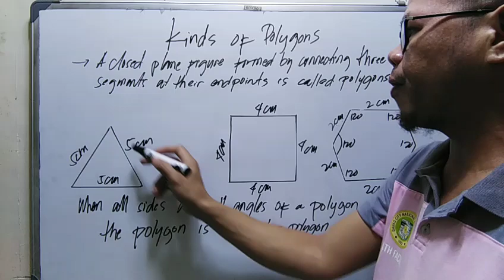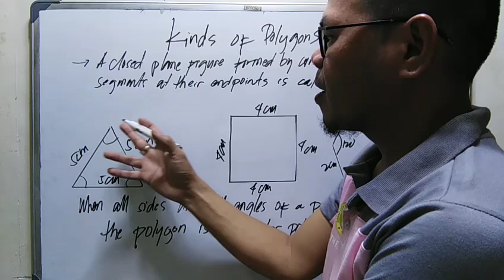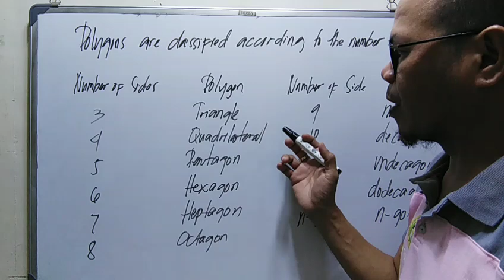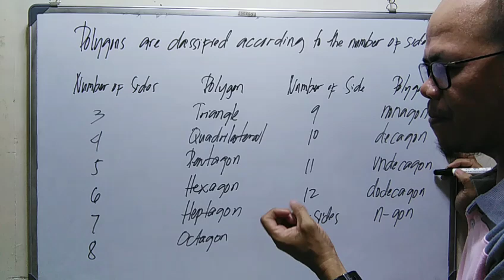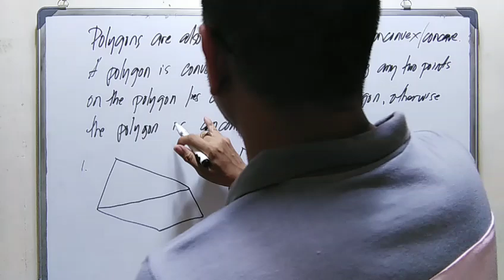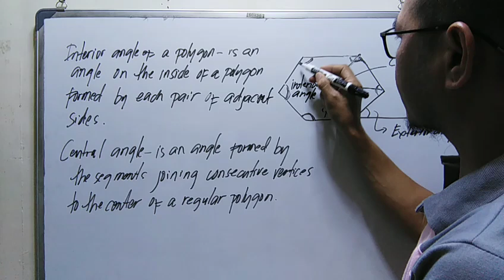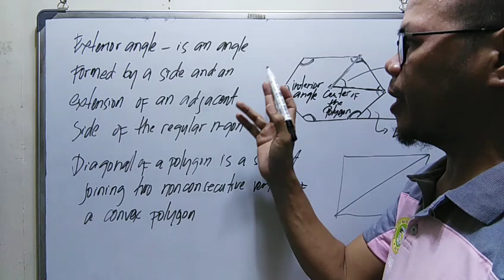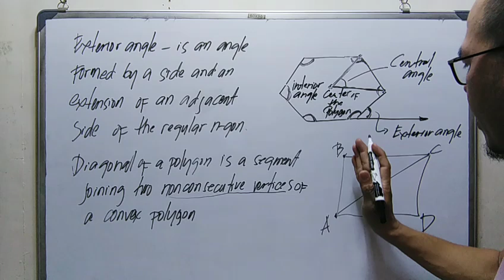POLYGONS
Kinds of Polygon

path 9 polygon,
grade 9 polygons,
polygon xtrada 9,
polygon ex 9 unboxing,
polygon class 9,
polygon 9 dec,
polygon 9th december,
polygon 9 december,
polygon 98,
standard 8 polygons,
class 8 polygons rs aggarwal,
std 8 polygons,
class 8 polygon chapter,
class 8 polygons,
polygon 8,
polygonized 8 bit,
polygondwanaland 8 bit,
polygon class 8 rs aggarwal 14a,
polygon class 8 kerala syllabus,
polygon class 8 ncert,
polygon class 8 rs aggarwal 14b,
polygon class 8 dear sir,
polygon class 8 rs aggarwal,
8th polygon,
polygon 8th standard,
heist 7 polygon,
polygon 7,
polygon 7 day challenge,
polygon 75 keyboard,
polygon 776,
polygon 700c,
polygon 7 words,
polygon 7 words or less,
xtrada 6 polygon,
class 6 polygons,
polygon 6,
6 polygons in geometrical drawing,
polygon xtrada 6 malayalam review,
6 polygon court,
polygon 6 sisi,
polygon 6061,
polygon 65 keyboard,
polygon 6th class,
polygon 65,
street fighter 5 polygon,
unreal engine 5 polygon count,
unreal engine 5 polygon limit,
5 harga sepeda polygon,
unreal engine 5 polygon,
premier 5 polygon 2021,
5 polygons inside the house,
5 polygons found at home,
polygon 50 best games 2019,
polygon 50 best games 2020,
polygon 500,
polygon 50 best games 2021,
polygon 50 dollars,
polygon 50 states,
polygon 50 games,
polygon 50,
polygon 4 jutaan,
sepeda polygon 4 jutaan,
premier 4 polygon 2021,
premier 4 polygon,
grade 4 polygons,
fallout 4 polygon,
cascade 4 polygon,
polygon 4,
polygon 4th grade,
polygon 400 million,
polygon 4 sided,
polygon 4 right angles,
polygon 450m,
polygon 450,
polygon 4gb ram,
premier 3 polygon,
cascade 3 polygon,
rayz 3 polygon,
matematik tingkatan 3 polygon,
3 reasons why polygon,
grade 3 polygons,
chapter 3 polygons,
path 3 polygon,
polygon 3d graphics,
polygon 360 degrees,
polygon 3 dimensional,
polygon 3rd grade,
polygon 3ds max,
polygon 3d modelling,
polygon 3d shapes,
polygon 3d,
omsi 2 polygon lite,
heist 2 polygon,
form 2 polygon,
cleo 2 polygon,
chivalry 2 polygon,
path 2 polygon,
earth 2 polygon,
zeta 2 polygon,
polygon 26 inch,
polygon 2022 price prediction,
polygon 24 inch mountain bike,
polygon 2025,
polygon 24,
polygon 2022 bikes,
polygon 2022 prediction,
polygon 2022,
sepeda polygon 1 jutaan,
polygon 1 jutaan,
1 polygon berapa rupiah,
rayz 1 polygon,
matematik tingkatan 1 polygon asas,
polygonized 1 hour,
polygon 1000 dollars,
polygon 1977,
polygon 101,
polygon 100 dollars,
polygon 12,
polygon1993 effect,
polygon 18 february 2022 hodl market price 1.694 usd down by 0.16 in 3mins,
polygon 100x,
polygon 0xbtc,
polygon 0x,
polygon zk,
polygon zelda food,
polygon zeta 2 mini velo,
polygon zelda timeline,
polygon zeta 2,
polygon zelda,
polygon zombie,
polygon zombie game,
polygon e open sea,
polygon a metamask,
polygon yoyo zing,
polygon youtube channel,
polygon yellface,
polygon youtube,
polygon yield,
polygon yulia song,
polygon yield farming,
polygonia x delusional circuits,
planet x polygon,
polygon x,
ledger nano x polygon,
immutable x polygon,
disability x polygonized,
polygon ex 9,
polygon x square one,
polygon xtrada 6 2022,
polygon xtrada 7 2021,
polygon xquarone ex9,
polygon xtrada 5,
polygon xquarone,
polygon xtrada 7 2022,
polygon xtrada 6,
polygon xtrada 7,
polygon wallet android,
polygon wallet mobile,
polygon wallet pegaxy,
polygon wallet address,
polygon wallet to metamask,
polygon wave,
polygon wallet address in metamask,
polygon vs binance,
polygon vtuber,
polygon video background,
polygon vs solana vs polkadot,
polygon vertex,
polygon validator,
polygon vertices,
polygon vs polkadot,
polygon usdt to matic swap,
polygon usdc,
polygon update,
polygon usdt to matic,
polygon usdt to bsc,
polygon unraveled,
polygon usdt,
polygon usdt to binance,
polygon token,
polygon to matic,
polygon to gcash,
polygon t7,
polygon to bnb,
polygon t8,
polygon to metamask,
polygon siskiu n9,
polygon syncline c5,
polygon siskiu,
polygon siskiu t7,
polygon siskiu t8,
polygon suspended binance,
polygon siskiu d5,
polygon siskiu d7,
r s aggarwal polygons,
polygon r,
r polygon no border,
r polygon to raster,
r polygon edge not found,
r polygon matic,
polygon recycle,
polygon runway tutorial,
polygon review,
polygon robot,
polygon road bike,
polygon rpc metamask,
polygon rpc,
polygon runway,
polygonum q power homeopathic medicine,
polygon quatro,
polygon questions for ntpc,
polygon que es,
polygon questions by sahil sir,
polygon questions for ssc cgl,
polygon quiplash,
polygon quickswap,
polygon questions,
polygon pictures,
polygon project,
polygon price prediction 2022,
polygon premier 5,
polygon pokemon go,
polygon play to earn games,
polygon pegaxy,
polygon price prediction,
solana o polygon,
polygon o ethereum,
polygon o ethereum open sea,
polygon o polka dot,
porygon o que é,
polygon online,
polygon opensea nft,
polygon offline,